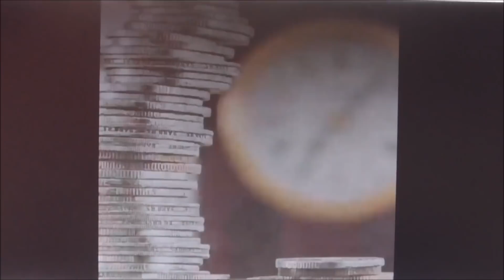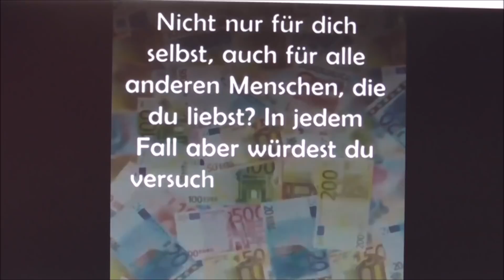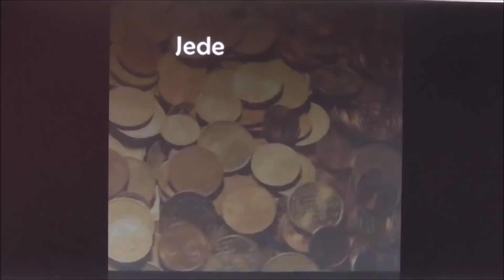Vlog#54 mein 1. lockenstab/ viel gesabbel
hallo ihr lieben, ich habe euch wieder ein bisschen mitgenommen, lg steffi